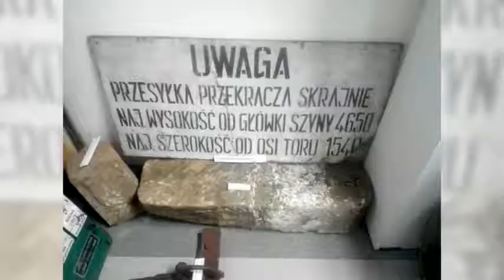Kowary miasto warte zwiedzenia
Wykorzystując okazję wybraliśmy się dzisiaj na pierwszy spacer z cyklu Wakacyjne spacery i wędrówki po Kowarach.
Polecamy opowieści pana Bernarda Utraty, który był dzisiaj naszym przewodnikiem po Ratuszu, historii Kowar zaklętej w obrazach ratuszowej wystawy.
Obejrzeliśmy również Kościół Rzymskokatolicki pw. Imienia Najświętszej Maryi Panny.

Dzięki uprzejmości artysty plastyka Jerzego Jakubów, zwiedziliśmy starą kolejową wieżę ciśnień, w której mieści się kolekcja lasek i kijów pasterskich.
Dziękujemy MiastoKowary oraz Kowary / dawniej Schmiedeberg / za organizację spaceru.

Następnie udaliśmy się do Park Miniatur Zabytków Dolnego Śląska w Kowarach oraz nowo otwartego Muzeum Sentymentów, które szczególnie polecamy (ciekawe kto podniesie słuchawkę gdy wykręcicie numer 21) !!!